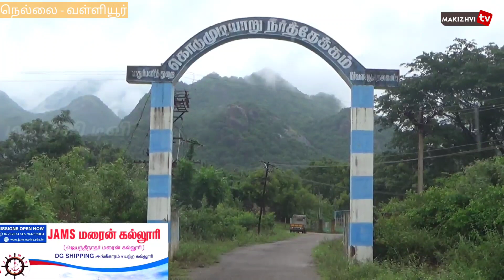Kodumudiyaru Dam water was opened by the Speaker of the Tamil Nadu Legislative Assembly.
நெல்லை மாவட்டம் திருக்குறுங்குடி கொடுமுடியாறு அணையை தமிழக சட்டப்பேரவைத் தலைவர் அப்பாவு மற்றும் நெல்லை ஆட்சியர் விஷ்ணு ஆகியோர் திறந்து வைத்தனர்.

 நெல்லை மாவட்டம் புளியங்குடி அருகே கொடுமுடியாறு அணைகட்டு உள்ளது. மேற்கு தொடர்ச்சி மலையில் நாடுகாணி என்னும் இடத்தில் கொடுமுடியாறு உற்பத்தியாகிறது. இது மயிலணை என்னும் இடத்திற்கு வந்து கோம்பையாறு காட்டோடையில் கலக்கிறது. கொடுமுடியாறு, கோம்பையாறு எனும் இரு காட்டோடைகள் சந்திக்கும் இடத்தில் கொடுமுடியாறு அணை கட்டிமுடிக்கப்பட்டது. அணையின் மொத்த நீளம் 66.5 மீட்டர் சுமார் 40 கோடி ரூபாய் திட்ட மதிப்பில் கட்டி முடிக்கப்பட்டுள்ளன இந்த அணைக்கட்டின் மூலம் வள்ளியூரான் கால்வாய், படலையார்குளம் கால்வாய் மற்றும் வடமலையான் கால்வாய் மூலம் நெல்லை மாவட்டத்தின் நாங்குநேரி, ராதாபுரம் உள்ளிட்ட தாலுகாவில் உள்ள 44 பாசன குளங்கள் வழியாக சுமார் 5780 ஏக்கர் நிலப்பரப்பு பாசன வசதி பெறும். இந்நிலையில் கடந்த சில நாட்களாக பெய்த மழையினால் கொடுமுடியாறு அணையின் நீர்மட்டம் வேகமாக உயர்ந்து வந்தது. சுமார் 45 அடிக்கு மேல் இருந்த நீரின் அளவு தற்போது படிப்படியாக 50 அடிக்கு மேலே சென்றுள்ளது. விவசாயிகளின் நலன் கருதி தமிழக முதல்வர் அணையை திறப்பதற்கு உத்தரவிட்டார். அதன் அடிப்படையில் இன்று தமிழக சட்டப்பேரவை தலைவர் மு.அப்பாவு மற்றும் நெல்லை மாவட்ட ஆட்சியர் விஷ்ணு ஆகியோர் திறந்து வைத்தனர். மேலும் இந்த அணையிலிருந்து செல்லும் நீரானது வள்ளியூரான் கால்வாய், படலையார்குளம் மற்றும் வடமலையான் கால்வாய் வழியாகவும்,  செல்கிறது. இதன் மூலமாக 5780 ஏக்கர் நிலங்கள் பாசன வசதி பெறும். வள்ளியூரான், படலையார்குளம்  மற்றும் வடமலையான் கால்வாய்களில் வினாடிக்கு 60 கன அடி தண்ணீர் திறந்து விடப்பட்டுள்ளது.
இந்நிகழ்ச்சியில் சிற்றாறு வடிநில கோட்ட செயற்பொறியாளர் சிவகுமார், சேரன்மகாதேவி கோட்டாட்சியர் சுமதி, மாவட்ட ஊராட்சி உறுப்பினர் பாஸ்கர், உதவி செயற்பொறியாளர் கனகராஜ், உதவி பொறியாளர் மூர்த்தி, நான்குநேரி வட்டாட்சியர் இசக்கி பாண்டி மற்றும்  ராதாபுரம் மேற்கு ஒன்றிய செயலாளர் ஜோசப் பெல்சி, களக்காடு ஒன்றிய செயலாளர்கள் பி.சி ராஜன், செல்வ கருணாநிதி, நான்குநேரி ஒன்றிய செயலாளர்கள் ஆரோக்கிய எட்வின், சுடலைக்கண்ணு மற்றும் விவசாயிகள் உள்பட பலர் கலந்து கொண்டனர்.